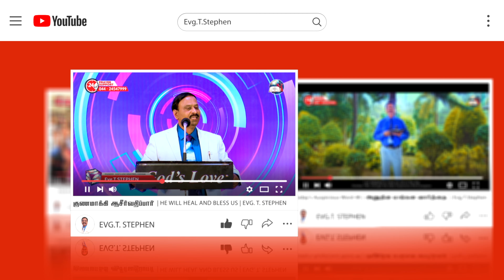03 December, 2023 | Today's Auspicious Word 4K | அனுதின மங்கள வார்த்தை | Evg.T.Stephen